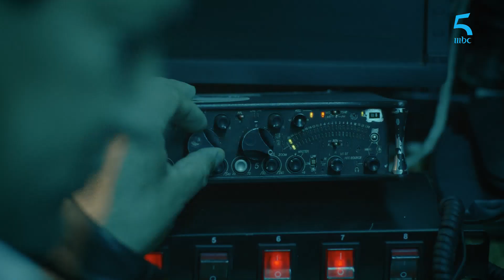منال وريان كيقلبوا على الحل عند خدوج.. وعزيز كيضغط على رشيد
MBC5 ON SOCIAL:
Find MBC5 trailers, full episode highlights, previews, promos, clips, and digital exclusives